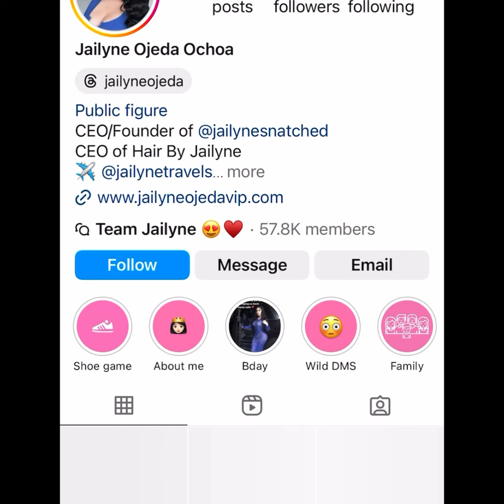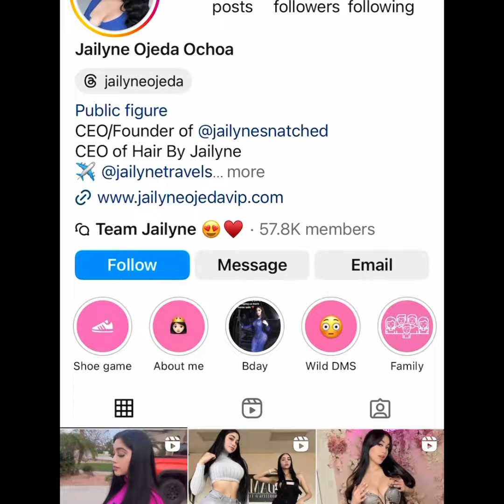Ryan Garcia Spanish teacher esnews boxing